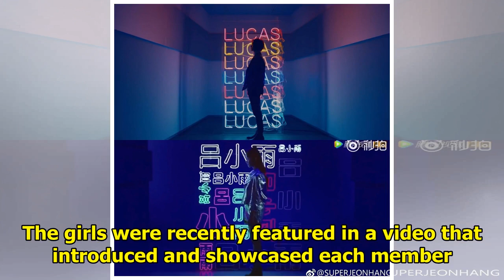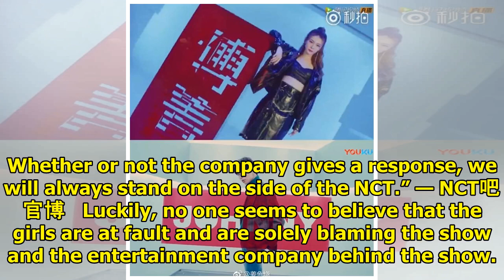Fans Outraged China’s Produce 101 For Blatantly Plagiarizing NCT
China’s version of Produce 101 may have officially wrapped up, but that hasn’t stopped netizens from...